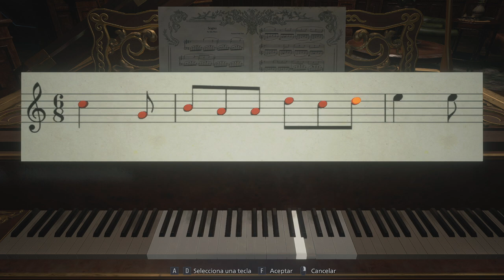Dándome a la primera mamacita | RE8 Parte 3